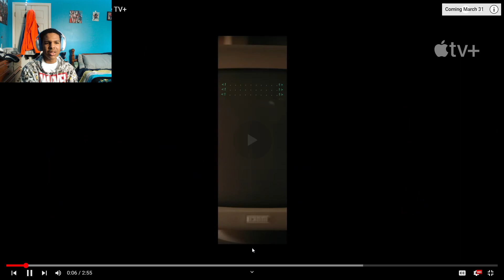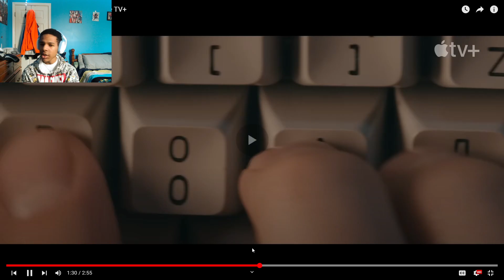TETRIS TRAILER REACTION